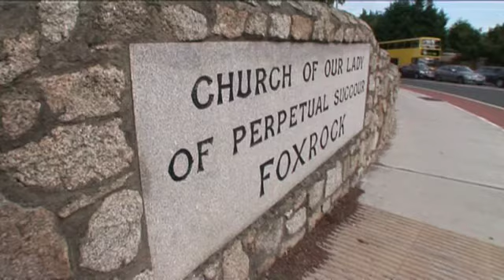ESP | Legionarios de Cristo, Profesiones religiosas en Irlanda 2010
Después de dos años de noviciado, dieciséis jóvenes profesan públicamente su voluntad, incluso su afán por conquistar la perfección cristiana.